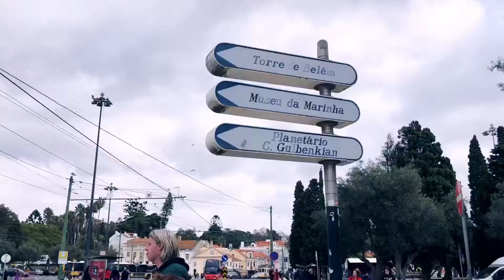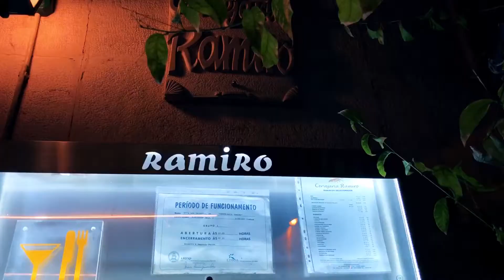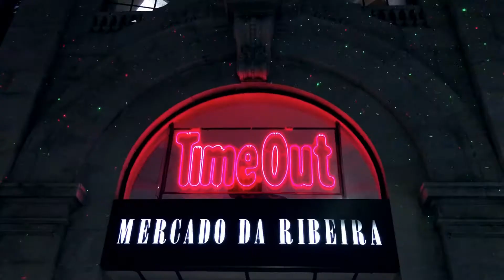PORTUGAL: A Taste of Lisbon: New Year 2018 4 day trip Du lịch tết Bồ Đào Nha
Spent 4 days in Lisbon and a day trip to Sintra. We got to try so many local specialties from the infamous pasteis de belem to codfish, sour cherry liqueur etc. We love the city and its delicious cuisine and friendly people.